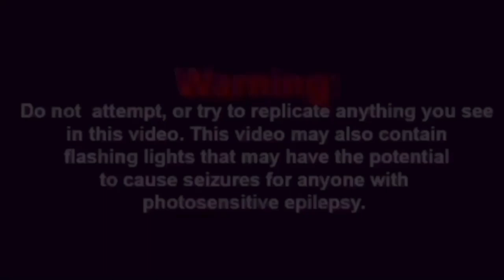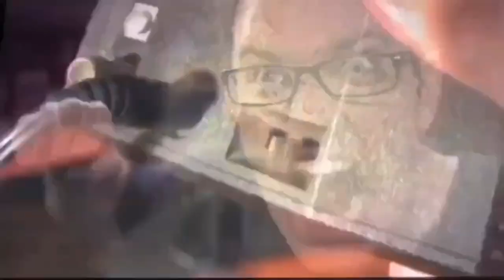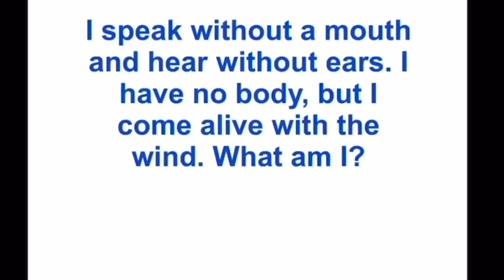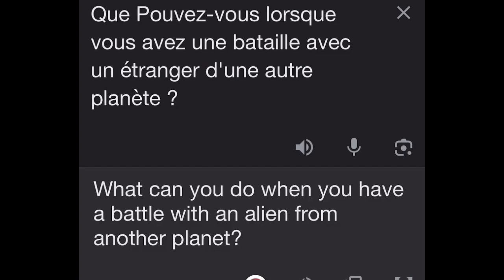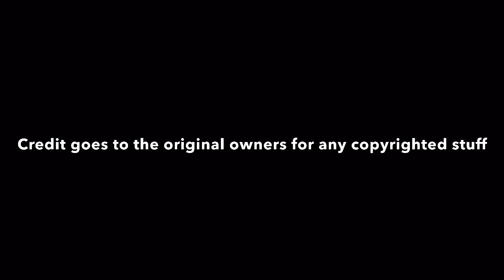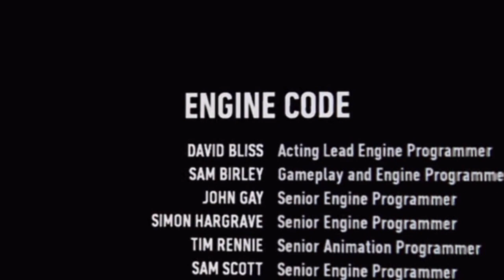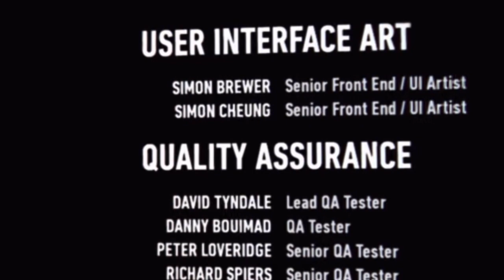Memories: Through the looking glass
Dominick Iadanza got a call from the mad hatter, saying that he has kidnapped Alice, it’s up to him to solve his puzzles and riddles, and confront him before he hurts her

Note 2: this video is NOT for youngsters I mean kids there's your warning
Note 3: Copyright Disclaimer under section 107 of the Copyright Act of 1976 allowances made for "Fair use" for purposes, such as criticism, comment, news reporting, teaching, scholarship, education, and research.